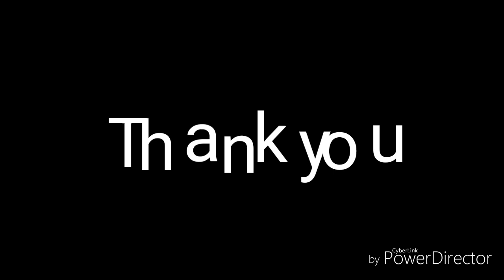Sree krishnaJayanthi Shobhayatra(2019) Attappilly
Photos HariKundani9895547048